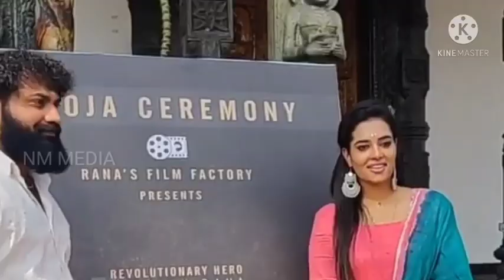Movies of Remya Panikkar | Remya Panikkar Biggboss Malayalam Season 3